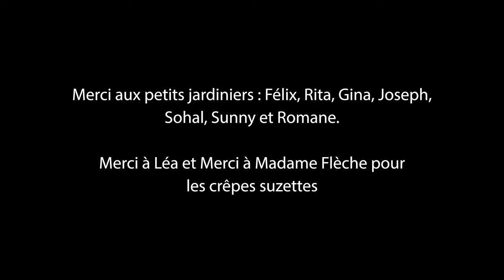MINIBUS - MON JARDIN - CLIP - BAL À FOND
Paroles et musiques : Anne-Gaëlle Huot, Pierre Lamy, François Combarieu
Extrait de l'album "Bal à fond" : en disque, en vinyle et en streaming

Clip - Minibus
Prises de vues - Hugo Desbois et Anne-Gaëlle Huot
Montage - Pierre Lamy

« Bal à fond » c’est aussi un concert spectacle de Minibus : les dates de concert, des vidéos, des actus sur minibus-music.com et